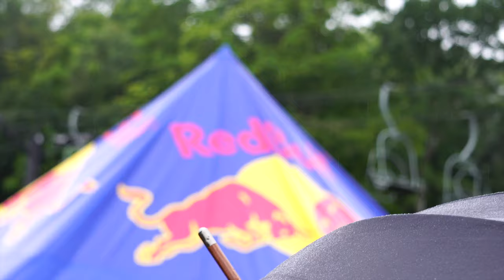SLIPPERY SLALOM - Raw Crashes, Runs, and Sounds of RedBull RAW Slalom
The natural speed and sound of riders tackling a super slick and RAW slalom track in Killington, VT. The day was loaded with crashes, rain, rowdy runs, and stoke from the crowd. Big shoutout to the organizers and builders involved with the event, it was great to see a bunch of the riding community in one place. I knew from the start that if I wasn't in finals I would bag the camera and start recording despite the pouring rain, so throw a like If you enjoyed the video and subscribe for more!

Cheers,
COTL

Have a spot for us?